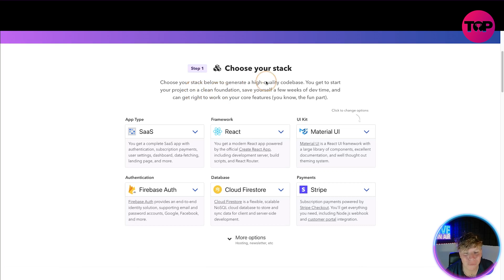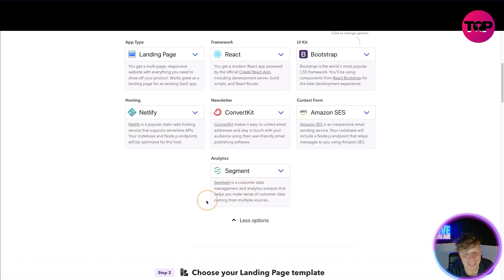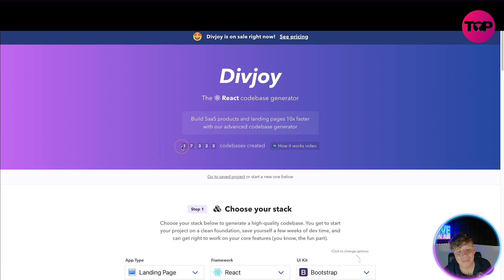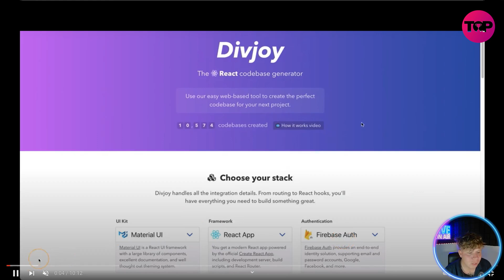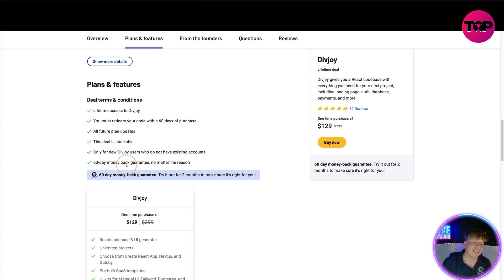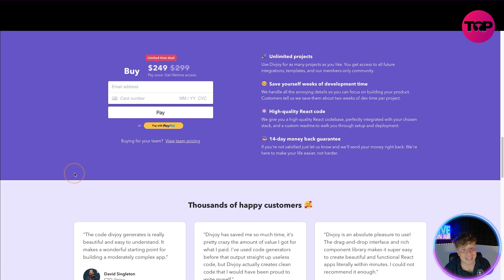Divjoy Review | Divjoy Review 2022 | React Codebase Generator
Divjoy
Lifetime deal

Divjoy gives you a React codebase with everything you need for your next project, including landing page, auth, database, payments, and more

You know how web development projects always take 5x longer than expected? Well, Divjoy solves that!
Divjoy is a React codebase & UI generator that gives you everything you need for your next project, including authentication, data fetching, payments (powered by Stripe), billing management, marketing pages, forms, and more.

No more rebuilding the same basic layouts, struggling to integrate auth, reading docs to figure out why your payments webhook isn't working, and hundreds of other annoying tasks (ugh.. forgot password flow).

Just select your stack on the homepage, choose a template, and export a high-quality React codebase that you can keep building on. Everything just works.

Divjoy even has a no code editor so you can tweak styles, create new pages, and customize your app before moving to code.

Get access to Divjoy now -- you won't regret it!

React codebase and UI generator that will save you a month of development time
Gives you UI, auth, database, subscription payments, and more. Everything you need for a SaaS app.
Nocode editor for customizing your app before moving to code
Best for: Indie hackers, solo-founders, and freelancers. Anyone that wants to build and launch an idea quickly

Plans & features
Deal terms & conditions
Lifetime access to Divjoy
You must redeem your code within 60 days of purchase
All future plan updates
This deal is stackable
Only for new Divjoy users who do not have existing accounts
60-day money back guarantee, no matter the reason

React codebase & UI generator
Unlimited projects
Choose from Create React App, Next.js, and Gatsby
Pre-built SaaS templates
UI kits for Material UI, Tailwind, Bootstrap, and Bulma
Integrates with Firebase, Supabase, Auth0 and many other services
Stripe subscription payments
Serverless logic for hosting with Vercel or Netlify
Express.js logic for hosting anywhere else
Built-in no-code editor
Access to our private Discord community for support and discussion
Access to all future integrations and templates
Stack 2 codes: team plan with unlimited users

I hope you found value in our Divjoy Review video. Make sure to leave a like on the video if you gained value from it!

⏰Timestamps⏰

0:00 intro
0:14 Divjoy.com
5:42 Summary